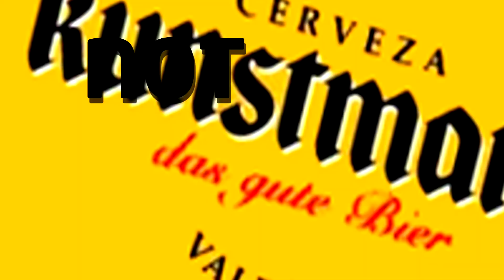The Documentary Diaries of ARMED with A BRUSH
ARMED with A BRUSH visits Valdivia